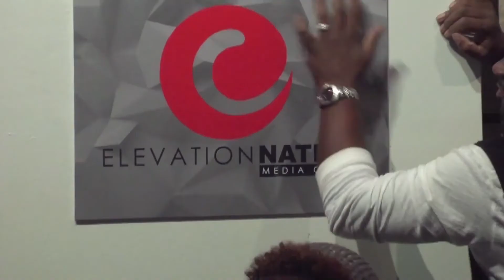Vanessa Lynn Promo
Join us on the couch for another episode of Conversations With Kai Mann. This Wednesday, September 27th we have a bold conversation with writer, producer, visionary, and motivator Vanessa Lynn of the hit stage play "Unequally Yoked". Be sure to grab a seat and prepare for some straight talk about life and business.

Executive Producer: Kai Mann
Producer: Lenderrick Jones
Creative Director: Yahminah McIntosh